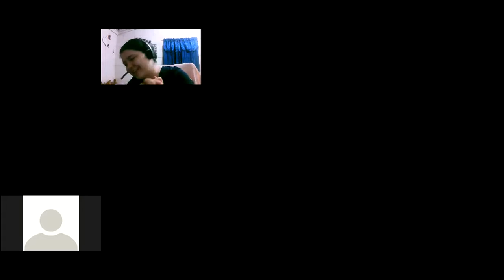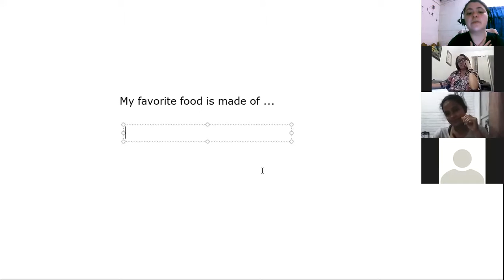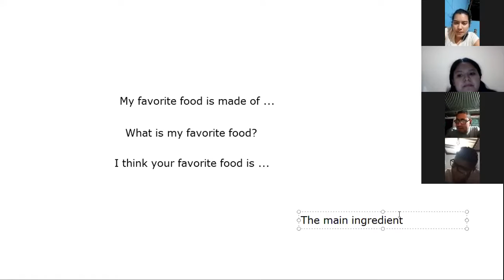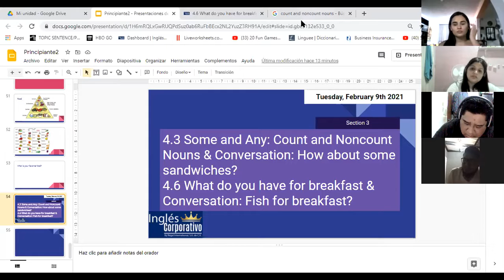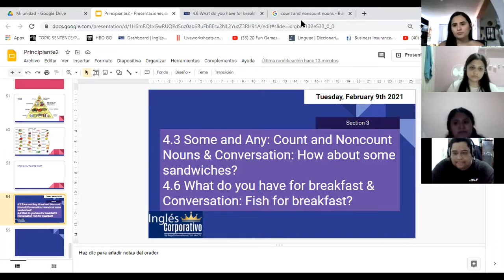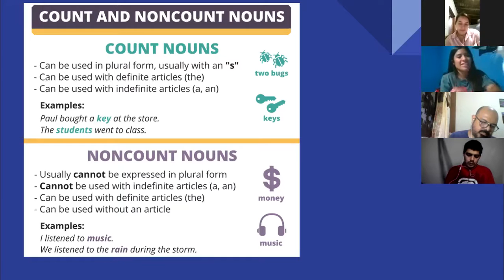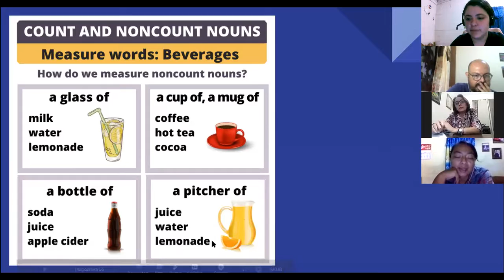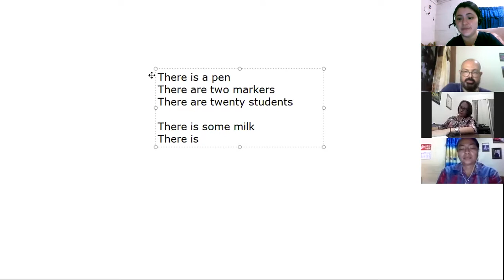Ingles Corporativo-4.3 Some and Any: Count and Noncount Nouns & Conversation.day9